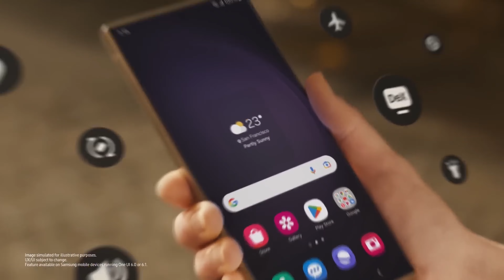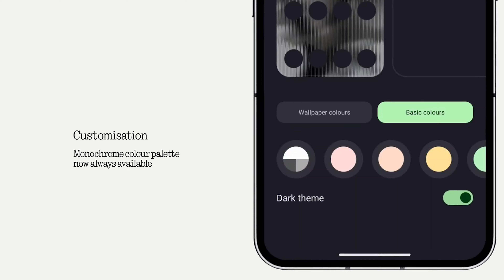The Best Phones Under ₹15,000 Budget - Best Gaming and Camera Phone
The Best Phones Under ₹15,000 Budget - Best Gaming and Camera Phone. In this video I talked about the best phone under 15000 august 2024. The list contains Nothing, Motorola, Realme, Vivo, Samsung etc smartphones.
This smartphones price starts from ₹11000 to ₹14999 this includes mid range smartphone.
Buy the best smartphone.